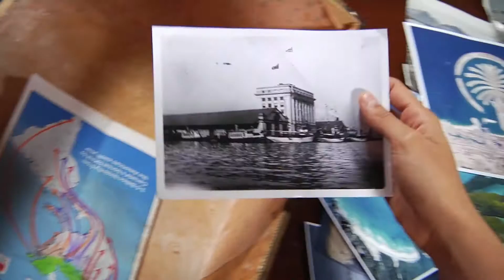The Mystery Files ep. 05 THE MYSTERY OF THE SHIFTING SHORELINES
Ep.05 THE MYSTERY OF THE SHIFTING SHORELINES

The clues: A photo of a historic building on the shore, a hard hat, and a map of bird migration

The file label: “To fill or not to fill”

The gang is perplexed to learn that a building that used to be on the shore is now inland. How could that happen? Kyla goes to check out the building’s archives. Meanwhile, E.B. follows the hardhat clue to a construction site, where he learns about landfills, and then goes to the Leslie Street Spit -- a landfill that is now a nature reserve. With Tilly’s help, the kids discover that many waterfront cities create extra land by using landfill.